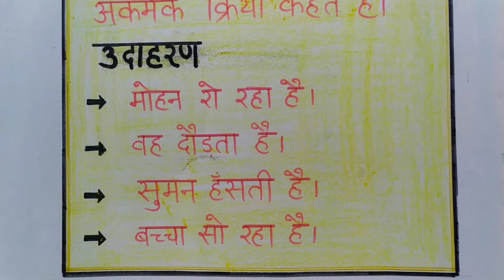क्रिया एवं उसके भेद/ kriya ka chart/ kriya chart paper/ hindi grammar chart project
दोस्तो यह वीडियो क्रिया के उपर बनाई गई है । इस वीडियो में मैंने क्रिया के बारे में चार्ट पेपर बनाया है जिसमे मैने क्रिया की परिभाषा   एवम उसके भेद को उदाहरणों के द्वारा समझाने का प्रयास किया है
इसी प्रकार की  अन्य वीडियो के लिए कृपया चैनल से जुड़े रहें ।

your queries 👇

kriya ka chart
kriya chart
kriya chart in hindi
kriya project
kriya kise kahate hain
kriya
hindi chart
hindi project
kriya per chart
hindi chart making ideas
kriya ka project
hindi ka chart
kriya ki paribhasha
kriya ka chart kaise banaen
kriya shabd
kriya project in hindi
chart on kriya
kriya activity in hindi
kriya ke bhed
kriya ke udaharan
kriya tlm
kriya hindi grammar
kriya chart project
hindi
Chart paper making ideas